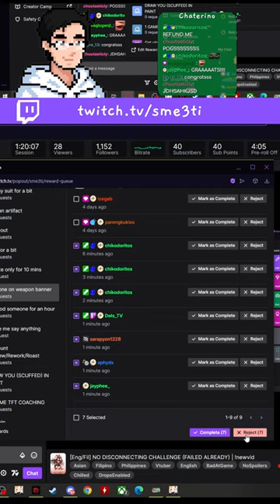BAITED TO PULL ON WEAPON BANNER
I mean... I'LL TAKE IT